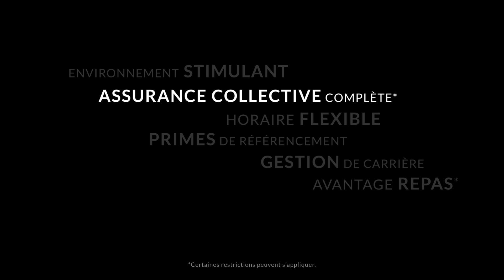Travailler chez Les Hôtels JARO de Québec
Qui est mieux placé pour expliquer ce que c'est, travailler pour Les Hôtels JARO de Québec, que les employés eux-mêmes?

Voici quelques témoignages recueillis auprès de notre équipe.

Pour en savoir plus sur Les Hôtels JARO et pour consulter les emplois disponibles